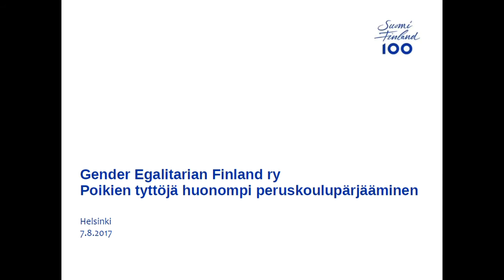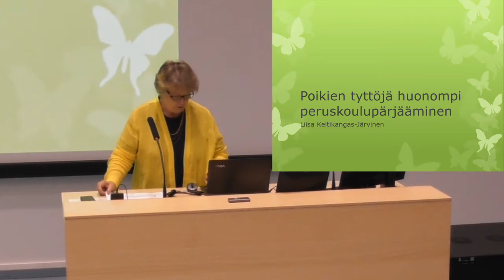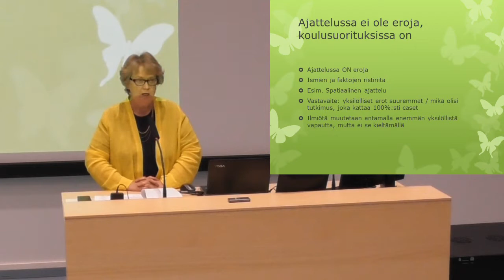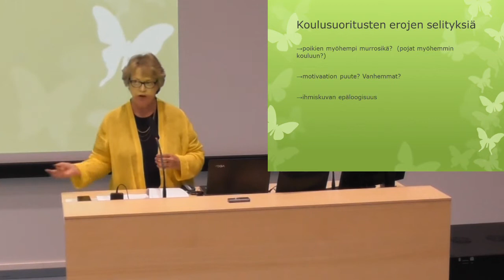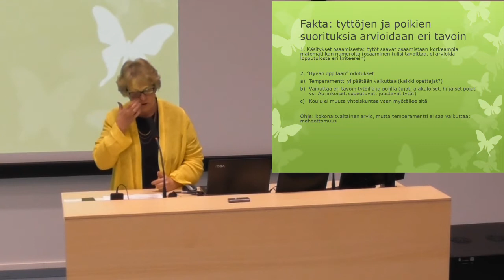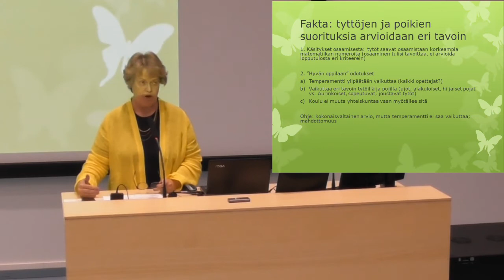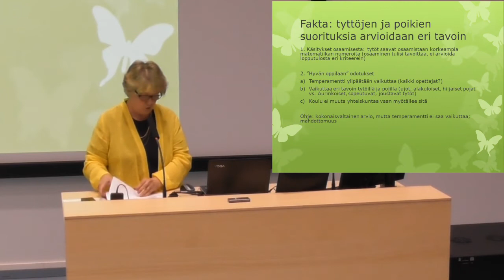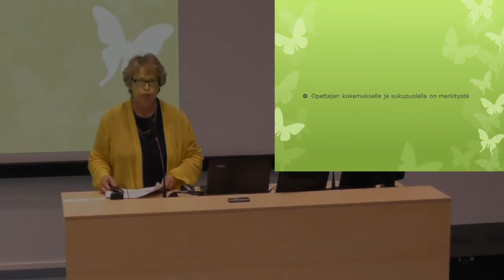Prof. Liisa Keltikangas-Järvinen 7.8.2017 - Poikien tyttöjä huonompi peruskoulupärjääminen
Seminaari poikien tyttöjä huonommasta peruskoulupärjäämisestä - esitys 2/3. Seminaarissa olivat puhujina professorit Matti Rimpelä, Liisa Keltikangas-Järvinen ja Jarkko Hautamäki.